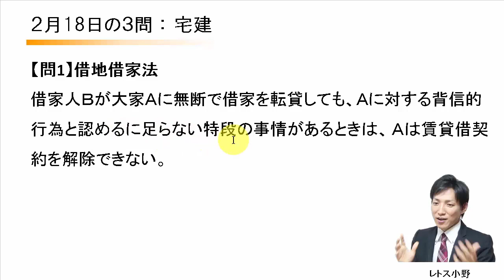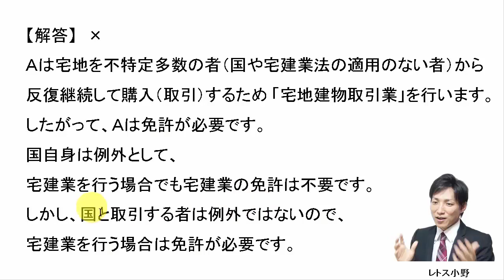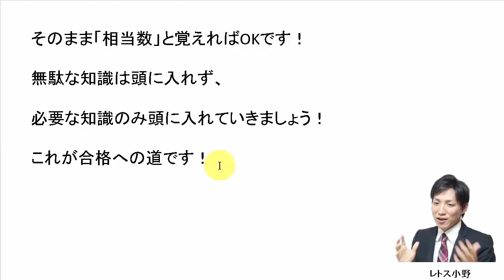【宅建過去問】2月18日の３問【レトス小野】宅建過去問解説